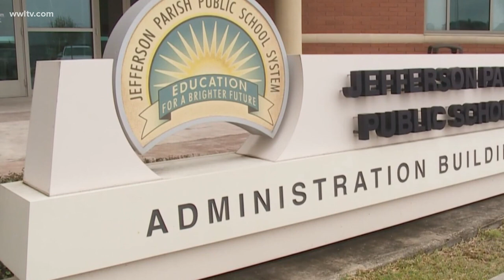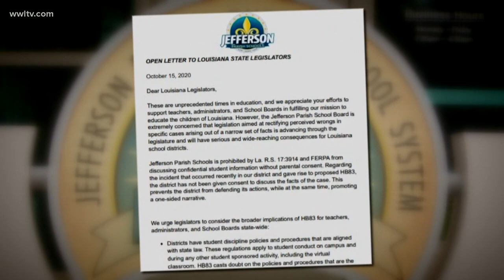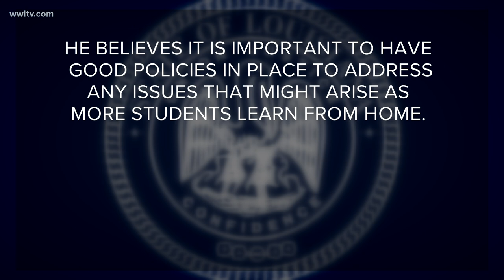Bill created after BB gun incident moves forward as school leaders push back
House Bill 83, also called the 'Ka Mauri Harrison Act that would create virtual school policies and allow parents to appeal disciplinary actions,was passed 96-0.